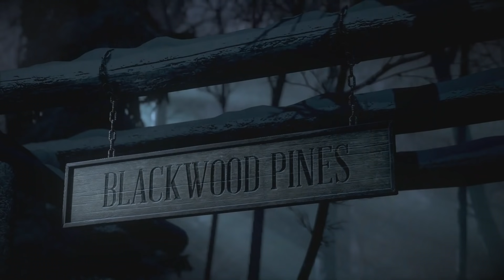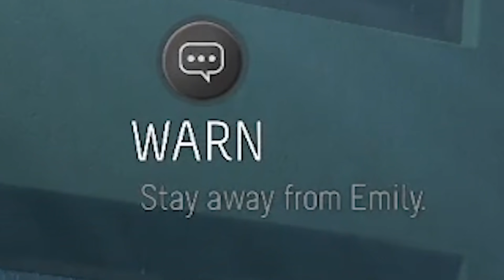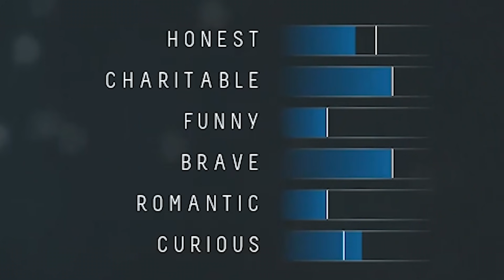Until Dawn but I pick every bad option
8bitSpaceTits (Dawn Marie)
A Friend
Aaron Sygiel
Adam Harmston
Alec McGillivray
Alex Ohlsen
Alice Painter
Anders
Andrey Chicgagov
Ashlyn Mashburn
Atomic F. Magician
August Janklow
Augustus McCullough
Austin Kohagen
Barbara Csef
Barbara Wiegers
Becca Plenderleith
Billy McGuire
Birdnation
Blair Krolak
Boj Petersen
Book Braich
Brooke Walsh
Calhoun Cattell
Carolin
Cassandra Huynh
Catelyn Berglund
Chace Kulm
Charli Walker
D. wetherilli
Daniel Morgan
Daniella Cioffi
Darrel Nikolovski
Darshan Shah
Dennis Guenther
Denny lawlor
DocBrown097
Dominik Bender
Dylan
El S
Eleanor Rist
Elektra Krusell
Elizaveta
Elliott Braganza
Ethan Cutrone
Excinic
Finlay Goodman
Finn H Drude
Fredrik Jonsén
Frith Silverthings
Garrett Mozingo
George W
Gil
Happy Camper
Harry Rose
HummaKavula
Ian Farrington
J.Ralph
Jack Gregory
Jack Lane
Jacqui Sebo
Jagez
James Otter
Jamie Hurley
Jana Suchomelová
Jason White
jaxsen
Jessica Corazza
Jessie Medina
Jill Wind
Jonny Wheater
Jordin MacDonald
Josh Beals
Julia Miller
JumboGibbon
Kathleen Bruce
Kelsey Forsythe
KelvinORamos
Kinga Zmuda
Lady Charon
Lauren Miedel
Lenny Salter
Letty Mason
Lewis
Lucy ''Pie'' S
Lulu Rose
Mairead McCorey
Marcus Gabrielsson
Martin Pedersen
Maxicide Smith
Michael
Mikaela K
misterbob
Mitchell Bond
Mitchell Stevenson
Nathan Russell
Nerd_of_Justice
Nicholas Dux
Nicholas Vann
Nicolas Schmuck
Nik
Nora Wielgus
Nox Darva
Papir
Pedrothegeneral
Peter O'Flynn
Phil Nottage
Poseidon
Prehistonic
Pylades Drunk
Randall Ratermann
Remo Taudien
Rikz Dehli
Riley Leschke
Robyn Gray-McMath
Rowan Aldridge
Sebastian Grant
Shane Amanda
Shane Mitchell
Shane Murphy
Shiba Martyn
silsha fux
Sir Jimothy of the Pickens
Steve Stevenson
Summer Schilling
Sydney Stamford
Synical
Taylorwailer
Teresa
Theo Baier
Thomas Cave
Thomas Whalen
Tyler Cains
Tímea Farkas
Victor
Vincent Snijer
Whitley
will wallis
Zachary Beatty